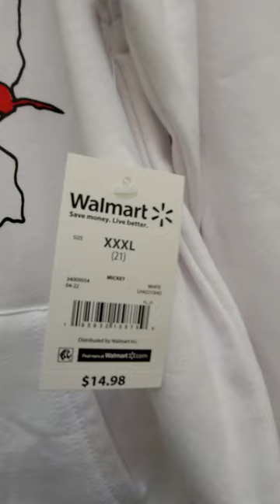Disney Mickey Mouse White Hoodie - $14.98 at Walmart - Unisex